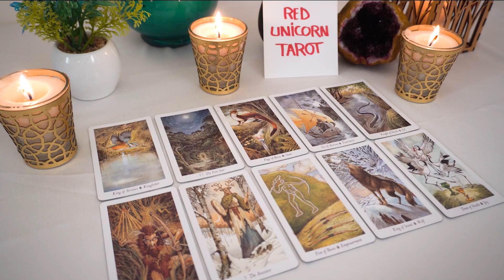CANCER..🔮💖 💘 A Wish May Be Closer Than You Think!!!🌟🔮👀